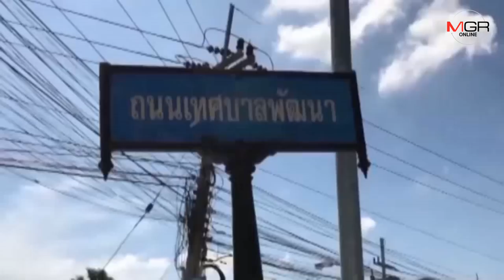พบแล้วเจ้าของเงินเกือบแสนทำตกหน้าร้านสะดวกซื้อใน อ.บ้านบึง จ.ชลบุรี ที่แท้ของลูกชายคนดังชลบุรี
16/06/209 พบแล้วเจ้าของเงินเกือบแสนทำตกหน้าร้านสะดวกซื้อใน อ.บ้านบึง จ.ชลบุรี ที่แท้ของลูกชายคนดังชลบุรี
 ศูนย์ข่าวศรีราชา - พบแล้วเจ้าของเงินเกือบแสนตกหน้าร้านสะดวกซื้อใน อ.บ้านบึง จ.ชลบุรี ที่แท้เป็นกำนัน ต.หนองชาก บุตรชาย นายจิรวุฒิ สิงห์โตทอง เผยเพิ่งได้ค่าจ้างถมที่พร้อมชื่นชมพลเมืองดีแม้ตกงานแต่ไม่คิดอยากได้ของคนอื่น มอบสินน้ำใจ 1 หมื่นพร้อมรับปากช่วยหางานให้